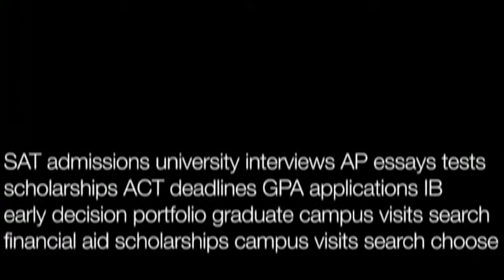Video: What is the Ivy League?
Mark Montgomery, educational consultant and Great College Advice CEO, reminds students of the true meaning of the "Ivy League": it's a sports league, simple as that. Despite the common impression that "Ivy League" describes a singular academic experience, each school has its own characteristics, and they vary wildly from school to school.